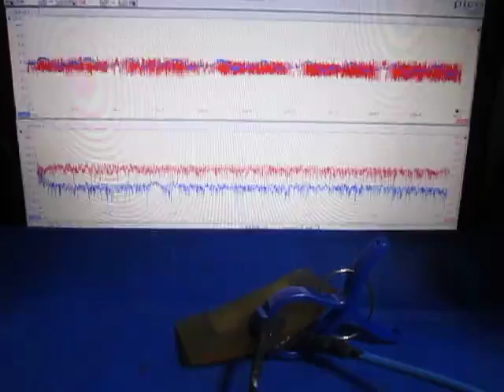超音波テスターを利用した実験動画